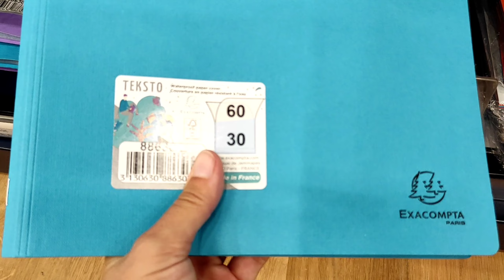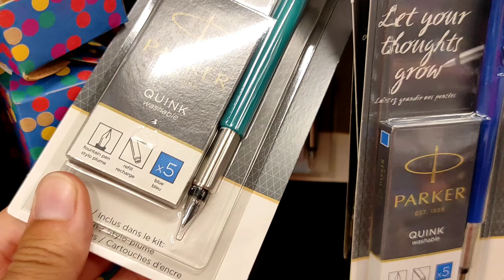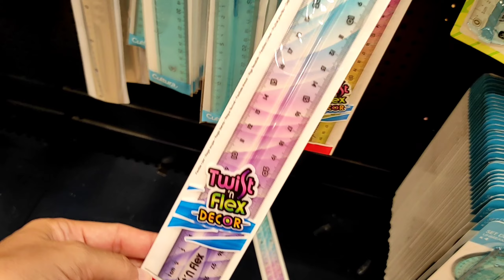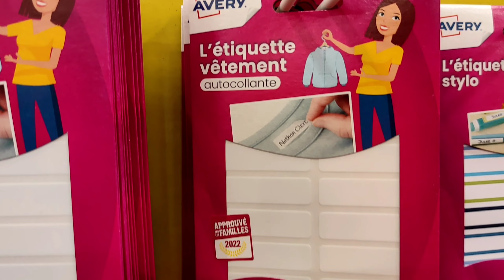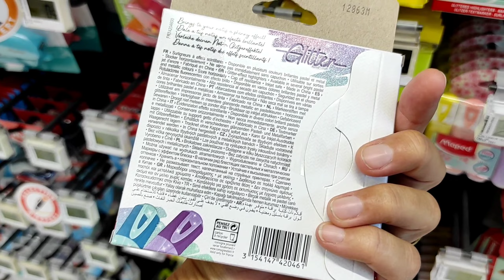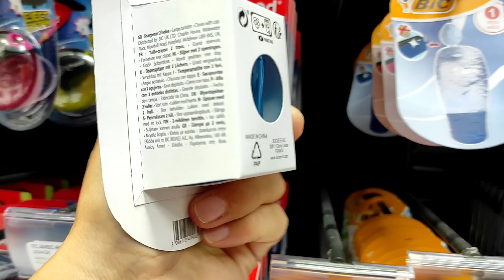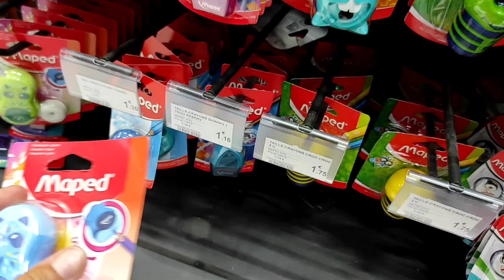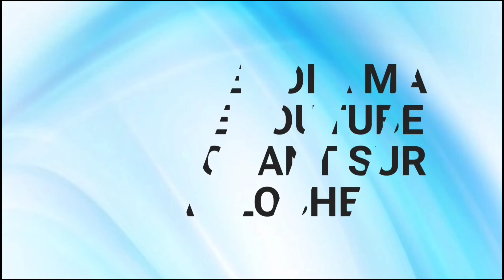MA RENTRÉE SCOLAIRE MUMLIFE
Aujourd'hui, on se retrouve avec une vidéo Back to School 2022, ma rentrée scolaire mumlife! J'ai donc fait la chasse aux fournitures scolaires rentrée 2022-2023 avec le rachat d'une trousse, cahiers scolaires, règle maped, crayons bic, stylo effaçable turquoise, bic 4 couleurs, classeur rigide, organiseur de bureau, paire de ciseau, glitter maped, fluo pastel stabilo boss, pochette élastique ripcurl, taille crayon,.

J'ai acheté toutes les fournitures scolaires cultura mais aussi chez Leclerc!

J'espère que cette vidéo chasse aux fournitures scolaires vous aura plu. N'hésitez pas à vous abonner à ma chaine, si ce n'est pas déjà fait, de liker la vidéo et de me laisser un pt commentaire si le coeur vous en dit

MATERIEL UTILISÉ

✨Réveil luminothérapie
✨applicateur joint silicone